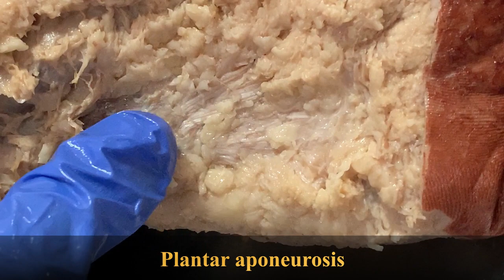Dissection - Fast Revision of Lower Limb Part 5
Sole of foot